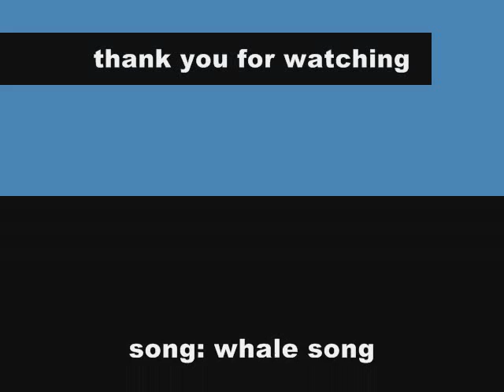Arctic Tale soundtrack # 5 - whale song